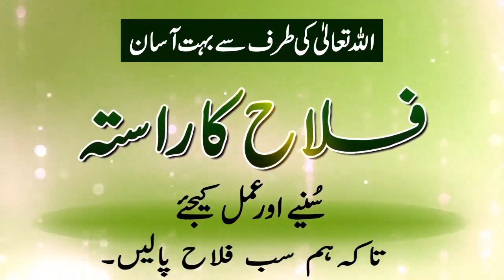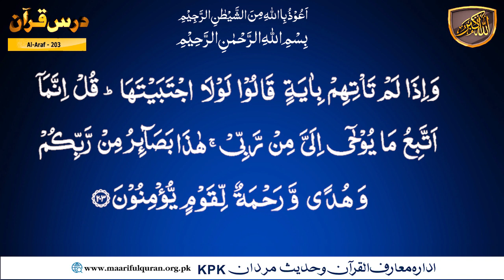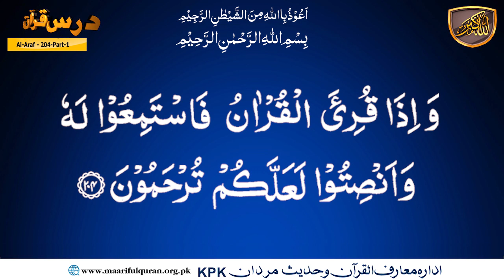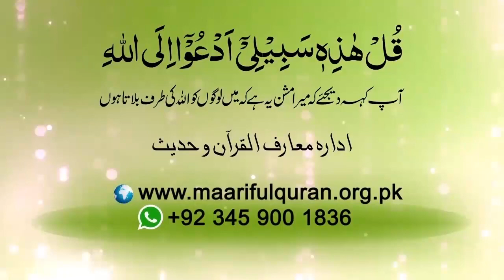Surah Al-Araf ayat 204 part-01.کیا ہم قرآن کی دعوت سننے کے لیے بھی تیار نہیں ہیں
Surah Al-araf ayat 204
Topic :    کیا ہم قرآن کی دعوت سننے کے لیے بھی تیار نہیں ہیں
Para/Juzz : 09